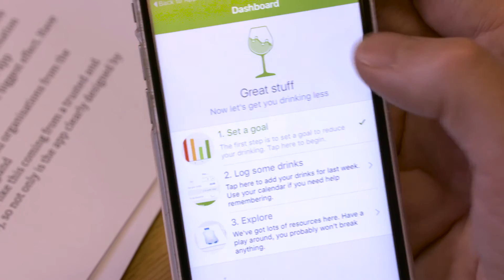Challenge 2 Finalist: Drink Less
How much alcohol do you consume in a typical week?

Susan Michie, Professor of Health Psychology at UCL, and her team have developed a new type of app to tackle excessive alcohol consumption, a major societal and public health challenge.

This is the first app that uses evidence and theory from the fields of behavioural science and addiction to help support users in reducing their alcohol consumption.

This research was funded by the National Institute for Health Research School for Public Health Research (NIHR SPHR). The views expressed are those of the researchers and not necessarily those of the NHS, the NIHR or the Department of Health.